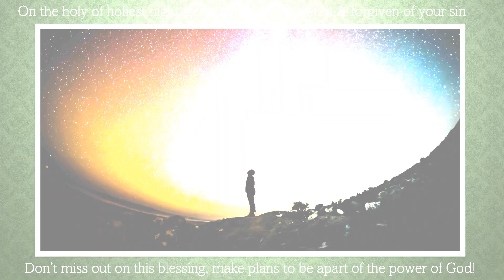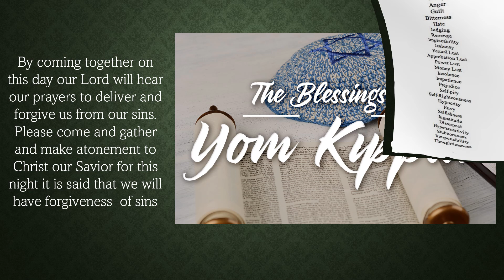Time is Running Out!